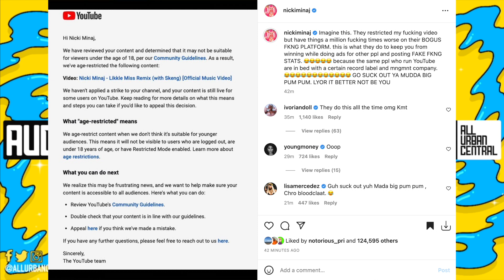Nicki Mianj Goes Off After YouTube Tries To Terminate Her Channel Over Community Strike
Nicki Minaj YouTube Strike